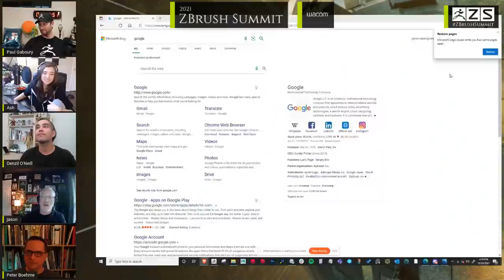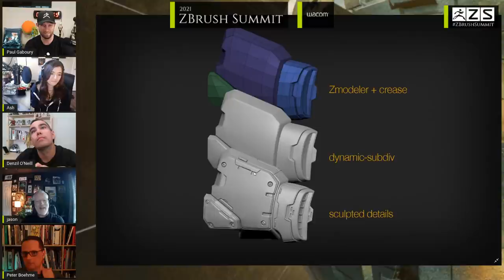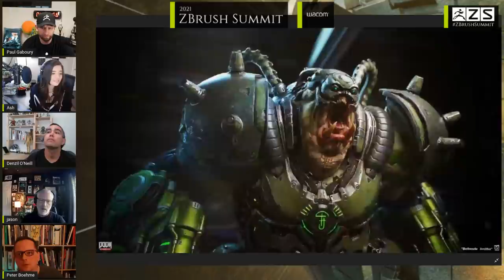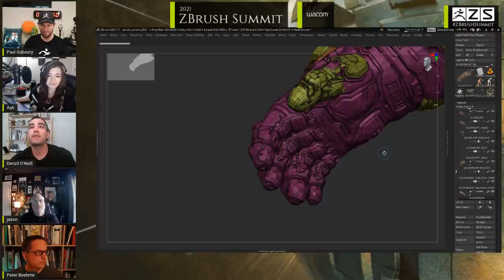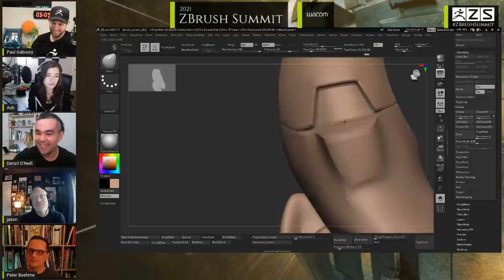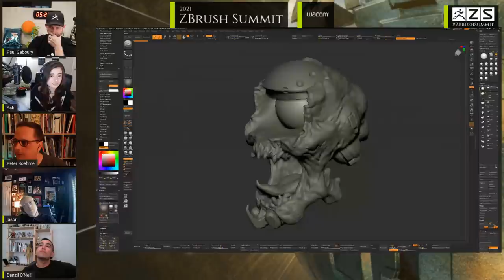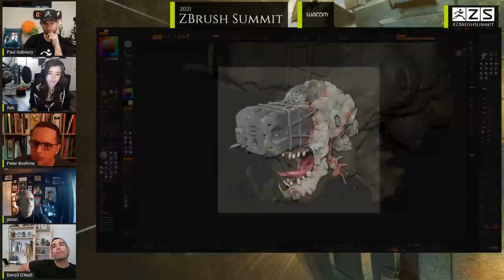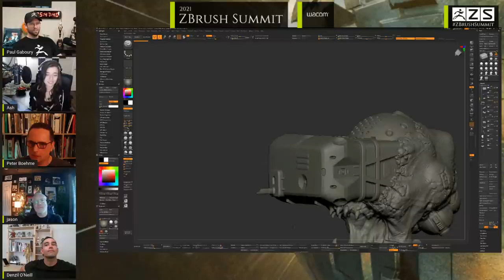id Software - A Look Into DOOM Eternal - 2021 ZBrush Summit - Special Presentation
Featuring Artists Jason Martin, Denzil O'Neill, & Peter Boehme - How to Create Video Games - AAA Video Game Studio

Get ZBrush!  More Details on the Current Version of ZBrush

More Pro Artists, VODs, & More! ZBrushLIVE.com

ZBrush 2021.7.1 Now Available!

summit, sculpt-off, Realistic Facial Sculpture, Realistic CGI, Video Games, AAA Video Games, Stylized Characters, Doom, Doom Eternal, PC Gaming, FPS,